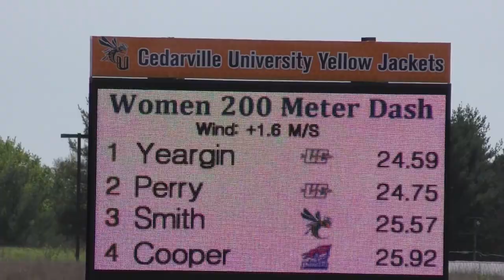Women 200 Meter Dash Finals 3 | G-MAC Outdoor Track & Field Championships 2017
G-MAC Outdoor Track & Field Championships 2017

Music Included:
Dexter Britain, Ironic Hooligan Instrumentals - Don't Think We Care (Instrumental).